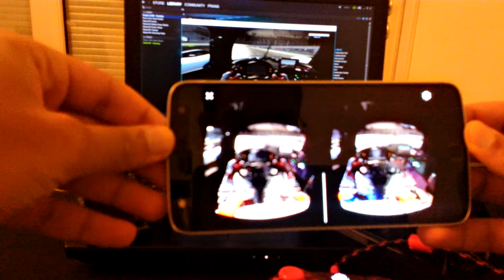Project CARS VR On VRidge and Riftcat 2.0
Video showing Project CARS VR running on a VR-ready rig using VRidge and Riftcat 2.0. Full review of Riftcat 2.0 coming soon(TM) on GBAtemp.